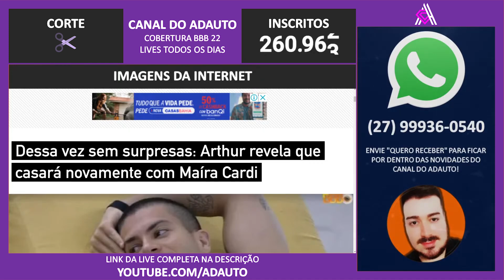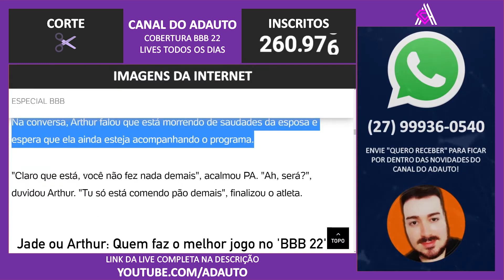BBB 22: Arthur Aguiar revela que casará novamente com Maíra Cardi no Big Brother Brasil 2022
📬 Envie presentes para o canal:
A/C: Adauto